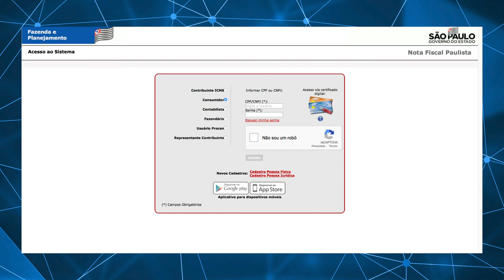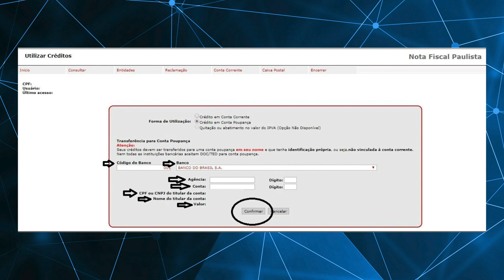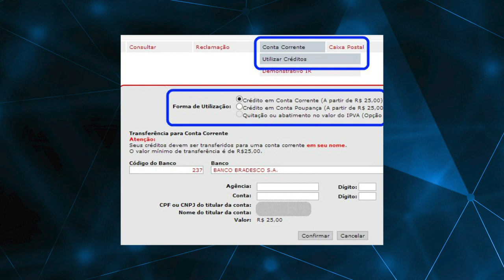Como Resgatar os Créditos da Nota Fiscal Paulista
Não há dúvida de que a parte mais interessante quando participamos do programa da Nota Fiscal Paulista é o resgate dos créditos. Aqui explicaremos como você pode fazer isso de maneira simples.

Uma das opções de resgate é a transferência de crédito da Nota Fiscal Paulista para poupança, uma operação que pode ser feita pelo site oficial do programa ou pelo aplicativo.

Mas para fazer essa operação uma informação muito importante é o valor mínimo para transferir o crédito do Nota Fiscal Paulista. Aqui vamos ver os detalhes desse assunto.